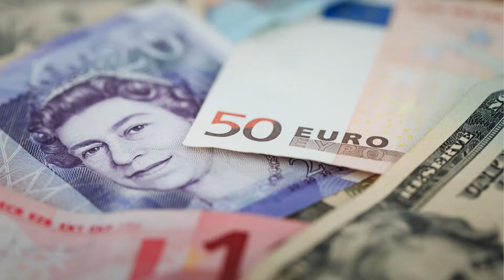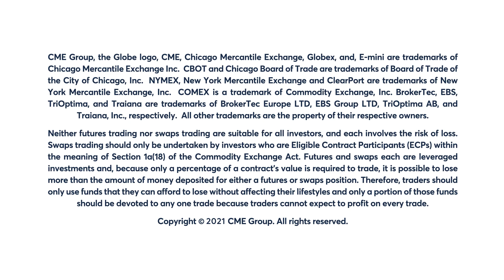December 16 FX Commentary: Larry Shover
The Euro sees a spike today driven by the ECB meeting. Larry Shover has more.